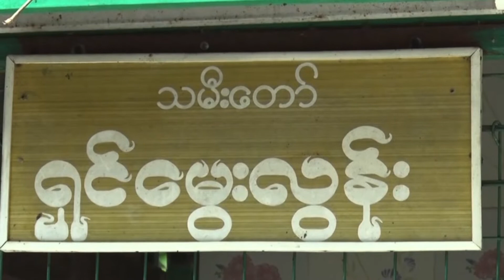SHIN MAW LONN PAGODA